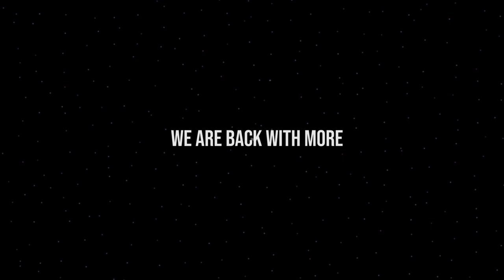Cognizance 2019 Teaser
Most awaited technical festival of CHARUSAT is here.
Theme revealing of Cognizance 2019.

Charusat Capture Society
Executive Central Council
Editor- Ghyan Shah